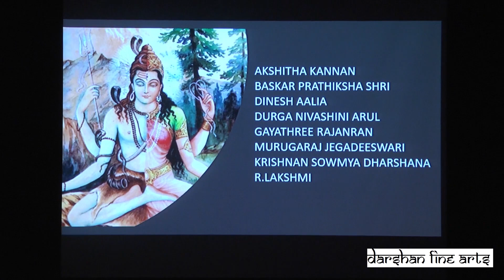Bharatanatyam part 09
Bharatanatyam